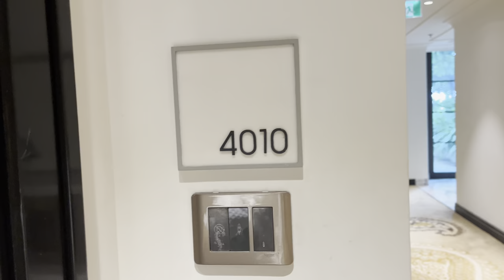ITC Royal Bengal Kolkata - 5 Star Luxurious Hotel Full Review | Room Tour, Cost, Food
Hi All,

On my birthday 18th July we went at ITC Royal Bengal Kolkata, we stayed at service based apartment for 3 nights as a staycation, in this video I am sharing all the details regarding how will you book, what are the price , room tour of service based apartments, happy hours at itc Royal Bengal, itc Royal Bengal Breakfast buffets, ITC Royal Bengal Lunch Buffet, ITC Royal Bengal Dinner buffet and so on..

Keep supporting and do share, like and leave a comment on this video